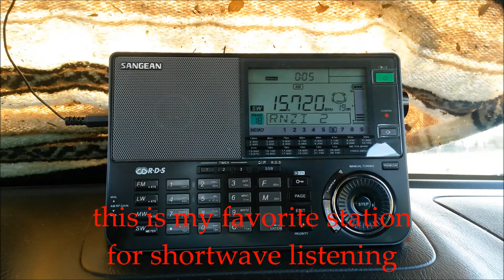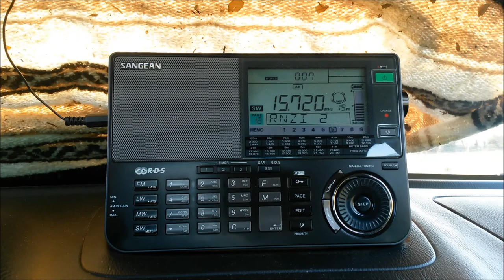RNZI Radio New Zealand International shortwave broadcast December 19, 2018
I listen to RNZI more than any other shortwave broadcaster. This frequency is best for late afternoons on the US West Coast.